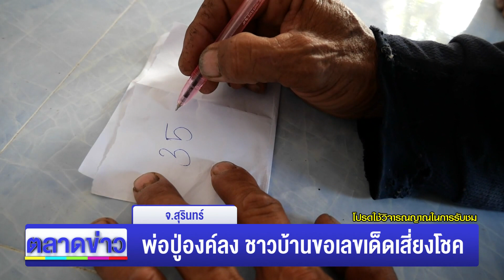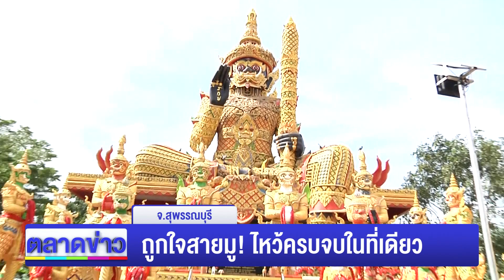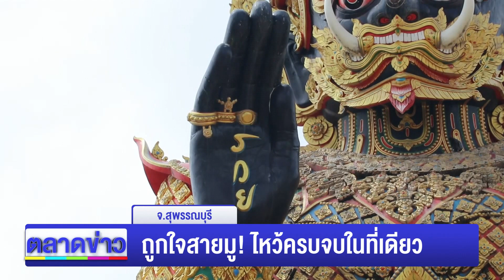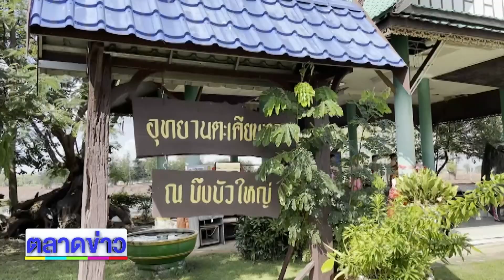พ่อปู่องค์ลง ชาวบ้านขอเลขเด็ดเสี่ยงโชค l ข่าวเวิร์คพอยท์ l 30 พ.ย.65